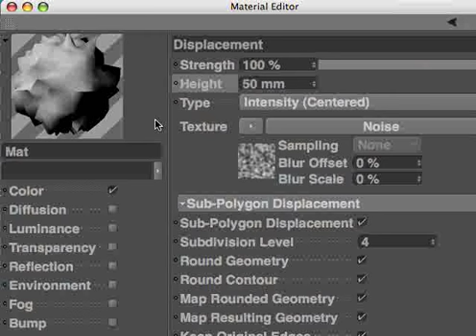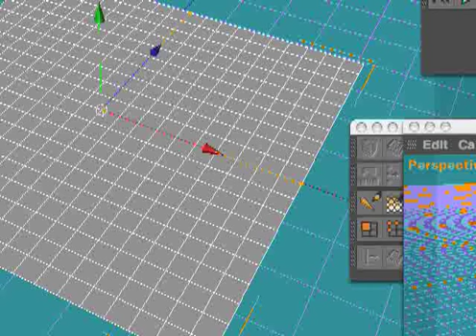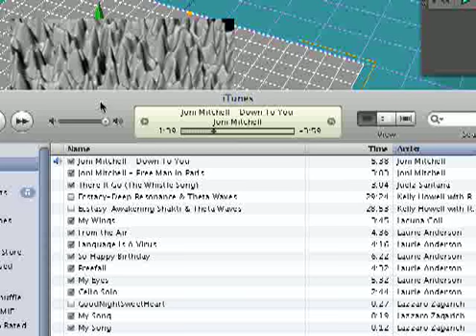*** C4D moving displacement map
moving the displacement map you can get interesting results,too bad in Cinema 4D you cannot use a quicktime movie both in the shaders and in the "relief" object.

You can use the usual noises without the perfect control that a QT gives you.